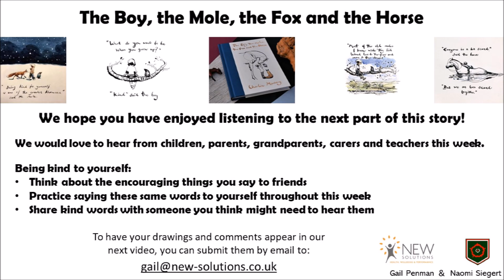BMFH film 4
This video focuses on being kind and forgiving to yourself and others.